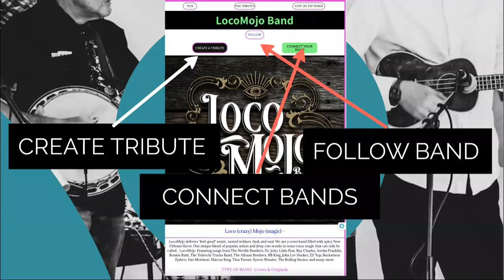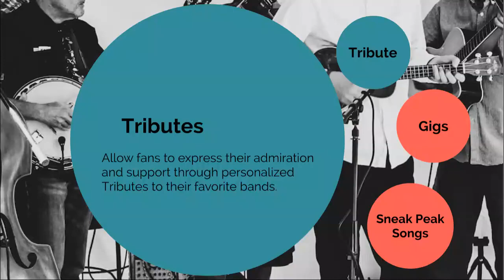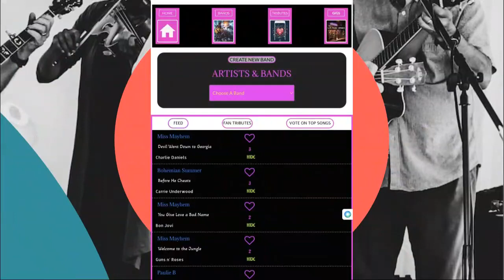MusicNVenues, a virtual LinkedIn for Long Island musicians, fans, and live music venues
MusicNVenues is a web app organizing the Long Island music scene for bands, fans, and live music venues.  Take your band to the next level